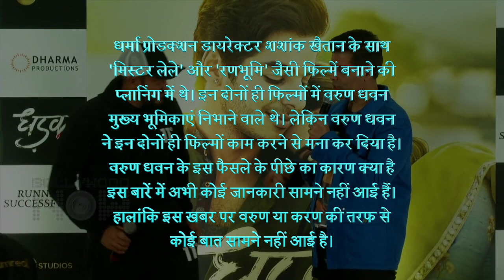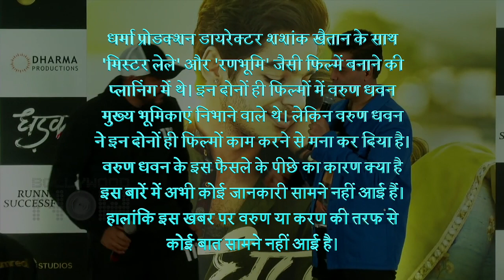Varun Dhawan REJECTS Working In Karan Johar's Movies Mr Lele And Rannbhoomi?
Reports are to be believed that bollywood star Varun Dhawan has now opted out of favorite filmmakers Karan Johar and Shashank Khaitan's Mr Lele and Rannbhoomi. Watch the video to know the exact details behind this!